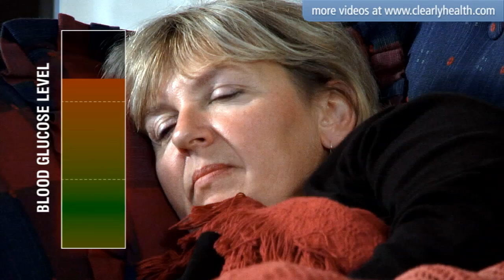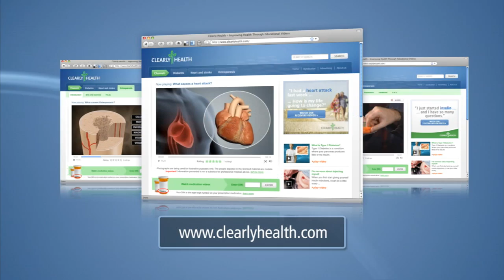Diabetes: Insulin's side effects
- Insulin itself rarely causes problems in someone with diabetes. But you can run into trouble if you dont take it properly ...